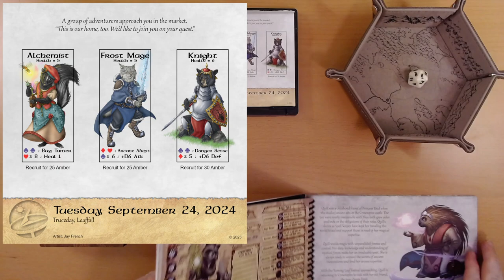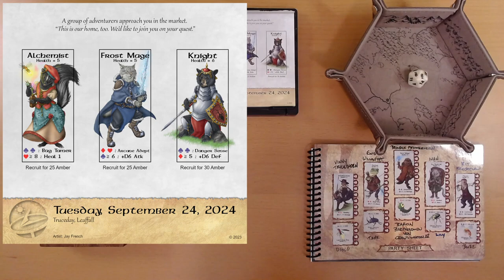2024 Quest Calendar Sept. 24: Furry Friends and Family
I wish we could bring along everyone.